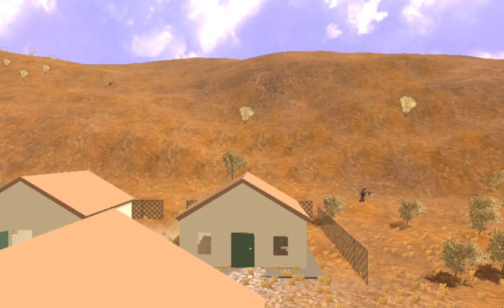Pixel Battle Royale // Gameplay